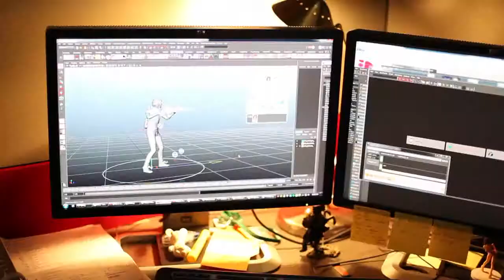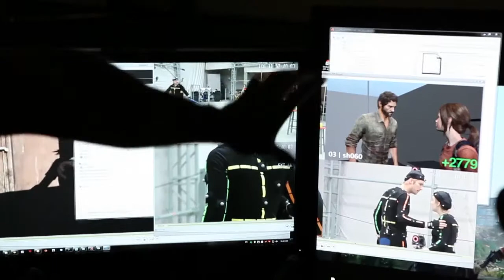The Last Of Us - Reportage Naughty Dog (1ère partie)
La Rédaction s'est rendue dans les studios de Naughty Dog à Los Angeles pour découvrir le très attendu The Last Of Us. Au programme : visite des studios, images inédites et interviews des créateurs. (1ère partie).